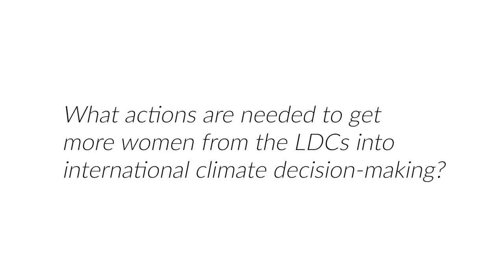Climate negotiations: LDC voices on women's inclusion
We asked negotiators from the least developed countries (LDCs) what is needed to get more women from the LDCs into international climate decision-making. This is what they had to say.